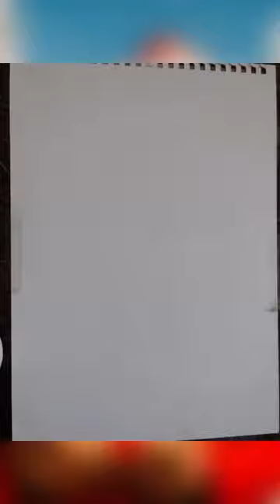How to draw | Hekmatullah Amani